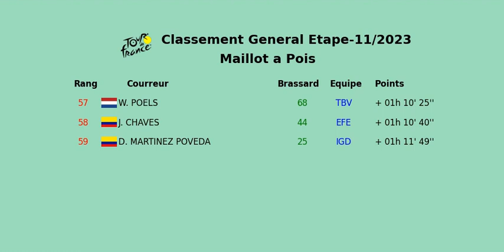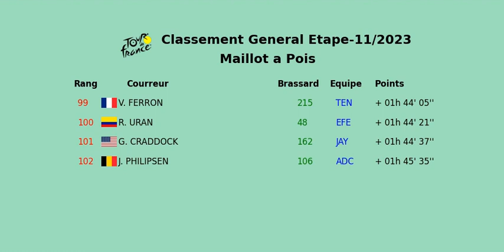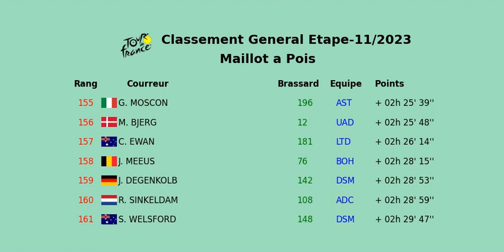CLASSEMENT GENERAL ETAPE-11 TOUR DE FRANCE 2023 CLERMONT-FERRAND MOULINS MAILLOT A POIS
leagues_sports classement general etape-11 tour de france 2023 clermont-ferrand moulins maillot a pois